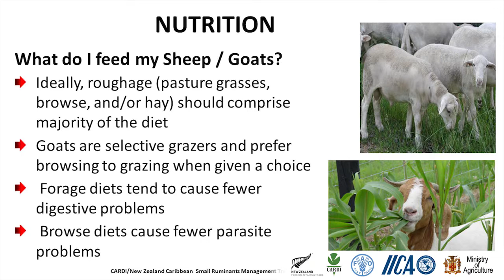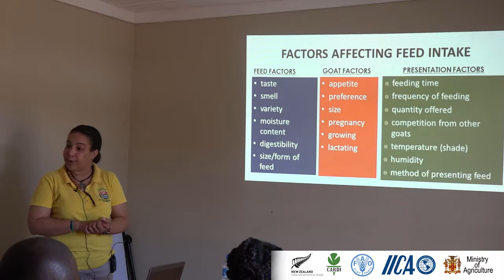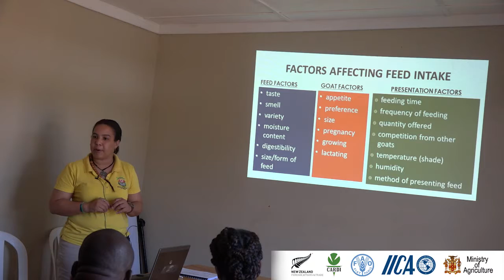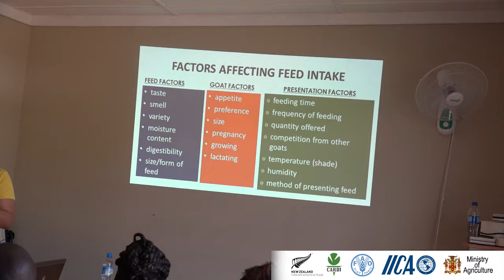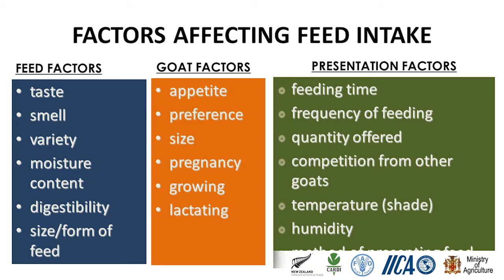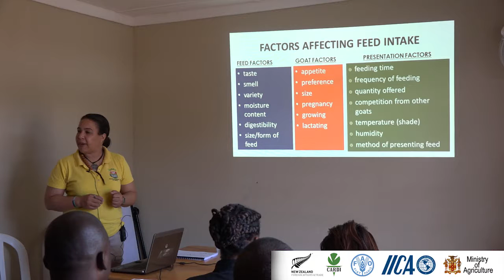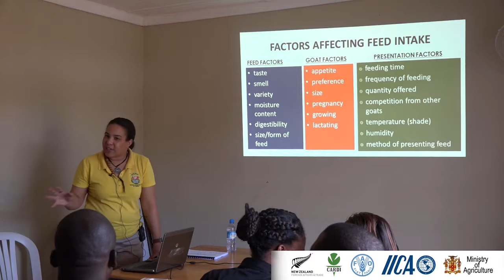Small Ruminant Nutrition - Factors Affecting Feed Intake